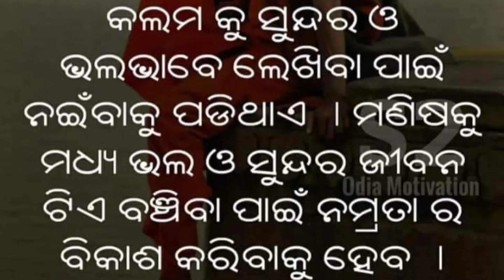ଗାଳି ଲାଗବାର ଲାଗି ready ହେଇ ଗଲେନ ଆଉ ଥରେ ଇସବୁ ହେଲେ ନାଇ ଛାଡେ😡//ମାଛ ଲାଗି କେତେ ଅଥା ରେ ବୁଆ //Deesa vlog